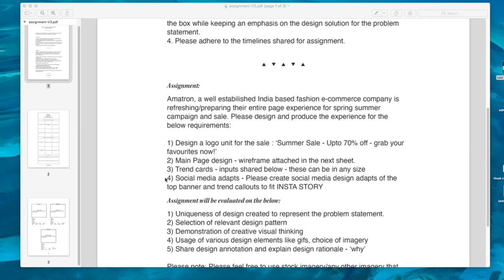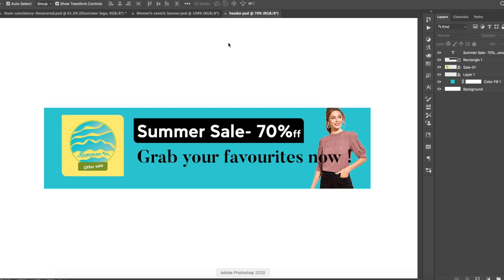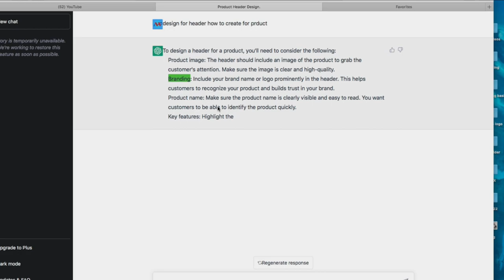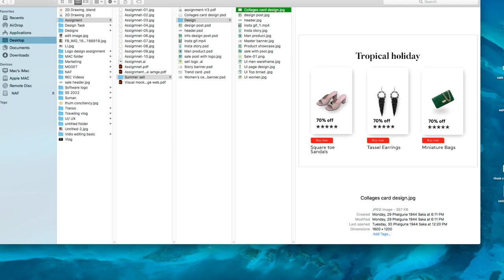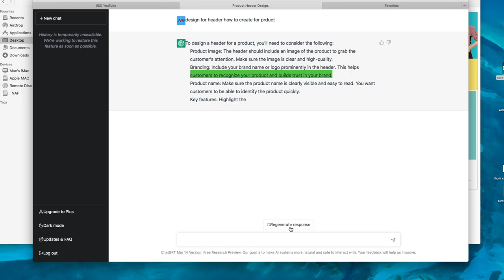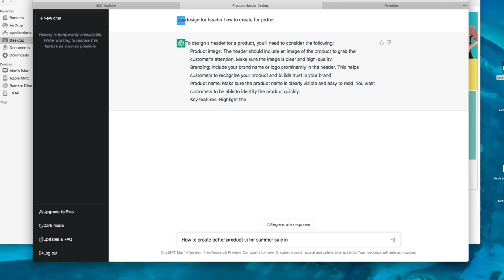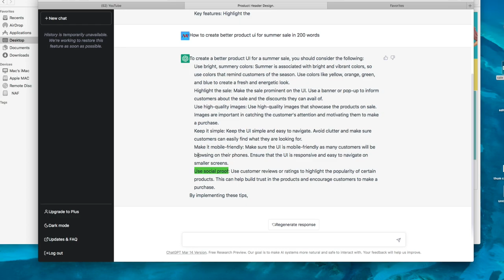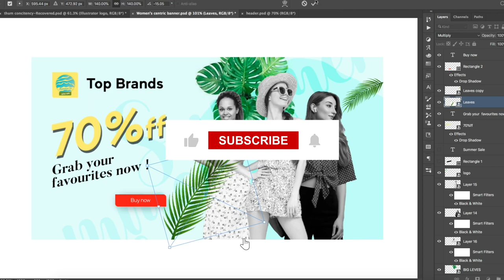AI tools for graphics design Research & Ideas Content - AI designs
Graphics designer Research & Ideas writing content

graphic design shape,2023 design shape,2023 graphic design,interlock shape,flux shape,design shape,graphic design hindi,hindi graphic deisgn tips,